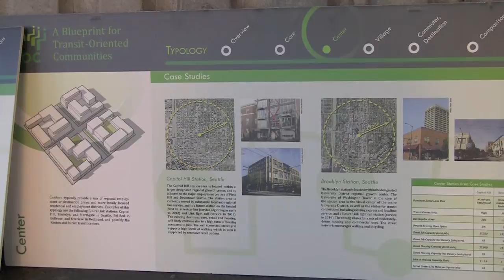Transportation Tailgate - July 31, 2010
Highlights of the first Transportation Tailgate, a discussion of transportation's role in a community's livability. This event was held on top of the downtown Bellingham Parkade parking structure on July 31, 2010.

Sustainable Connections works with local, independently owned businesses that have the autonomy to make any transformational change in their business that they can imagine... reexamining where we buy goods and services, how we consume energy, grow and distribute our food, build homes, and even, how we define success in business.  Sustainable Connections is supporting a community of innovators in green building, sustainable agriculture, renewable energy, supporting independent businesses in town centers, and mentoring a new breed of entrepreneurs that have designed their business with a sustainable vision.

Futurewise Whatcom is the local chapter of statewide land-use advocacy organization, Futurewise, and works to promote healthy communities and cities while protecting working farms, working forests, and shorelines today and for future generations.

This video was produced as a sample of the type of community TV programming we want to bring to Bellingham and Whatcom County.